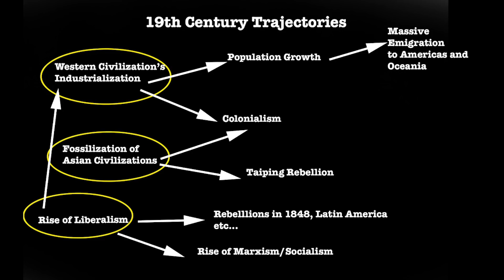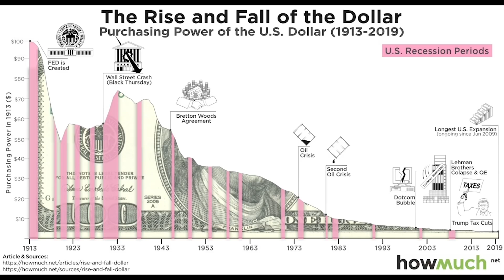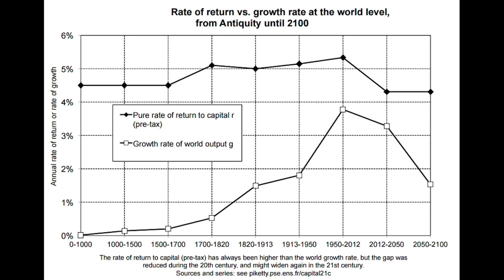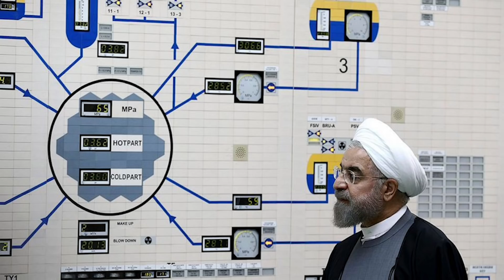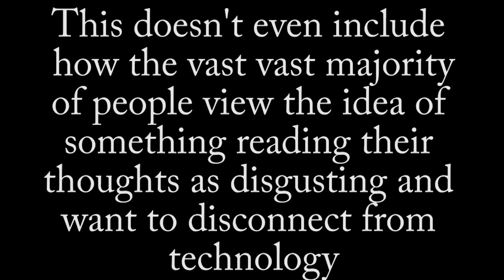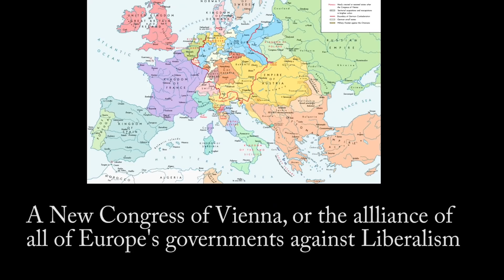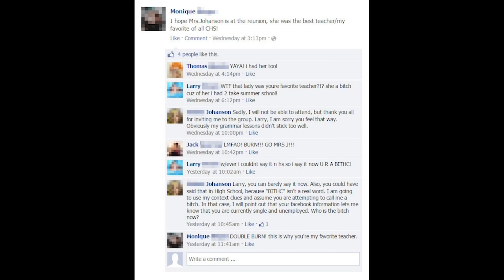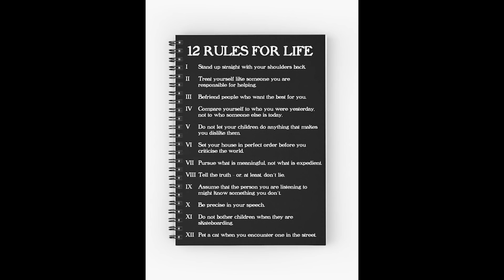The Four Trends of the 21st Century.